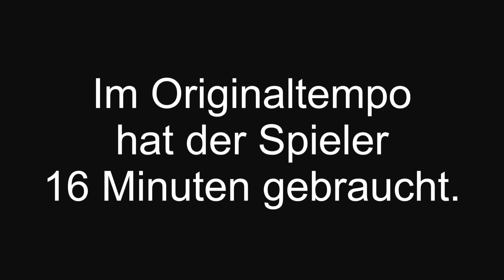Minecraft Labyrinth [HD]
Der Irrgarten in Alt Jeßnitz in Minecraft nachgebaut. Man muss die Mitte erreichen und von dort aus wieder zum Anfang.